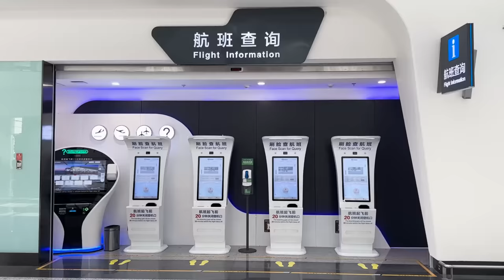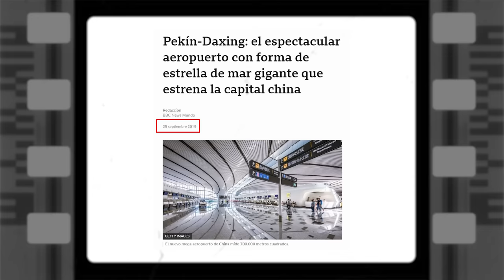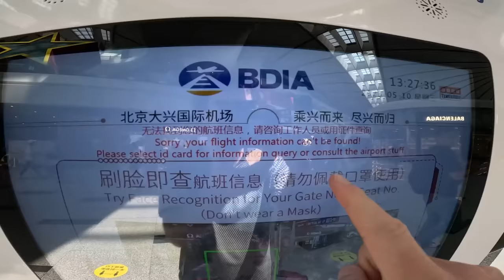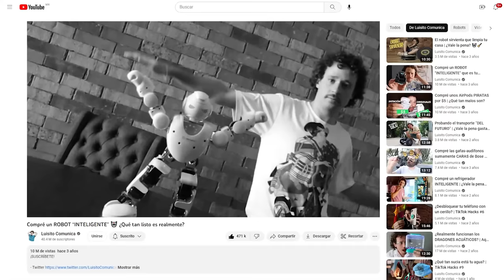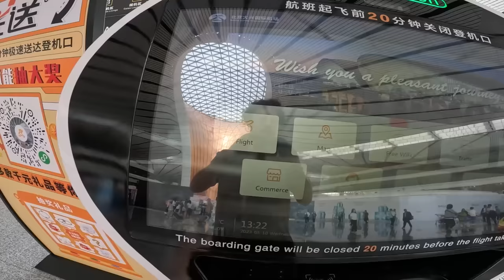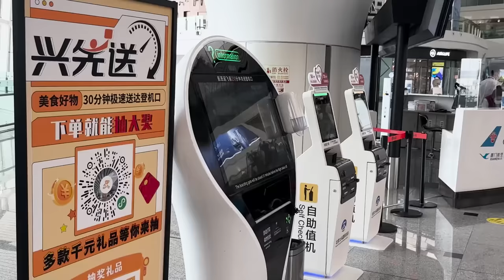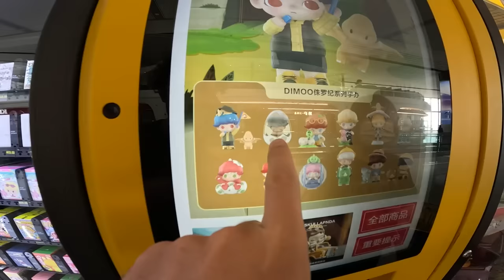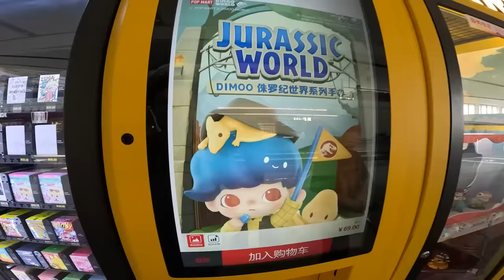El nuevo impresionante aeropuerto de CHINA | ¿Es tan moderno como dicen? ✈️🇨🇳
El nuevo aeropuerto de Beijing en China es simplemente impactante :O

00:00 Saludo y contexto
02:04 Masivo tamaño e impresionante diseño
03:21 Reconocimiento facial fallido
04:45 Tienda de robots
05:54 Tiendas muy lujosas
07:16 Seguridad severa
08:41 Restaurantes lindos y máquinas tecnológicas
10:09 Conclusión